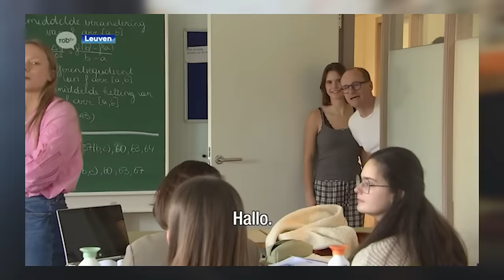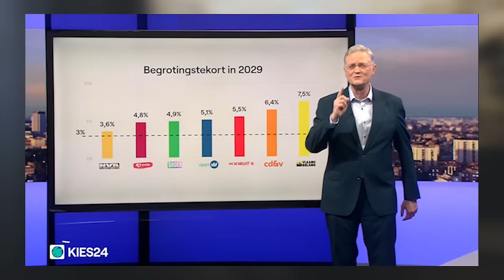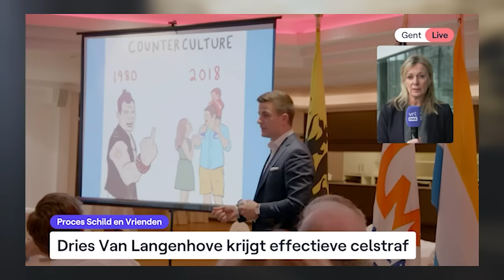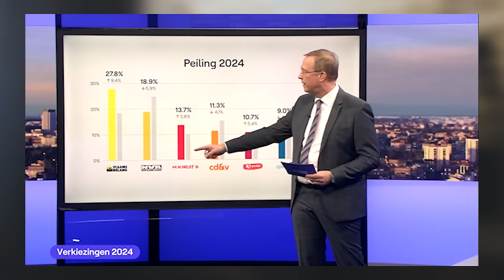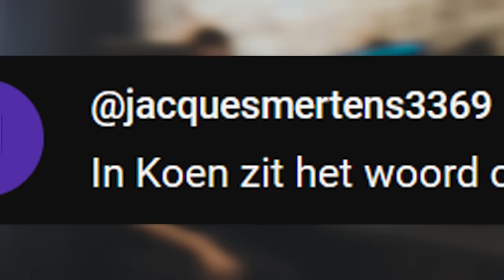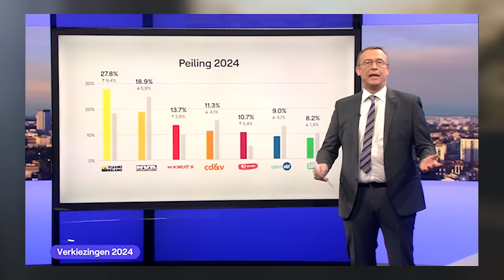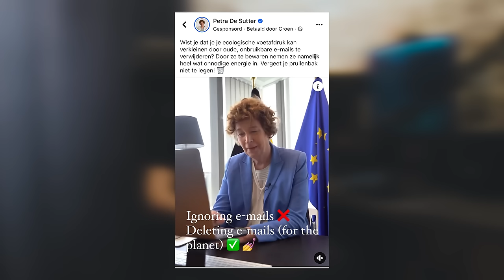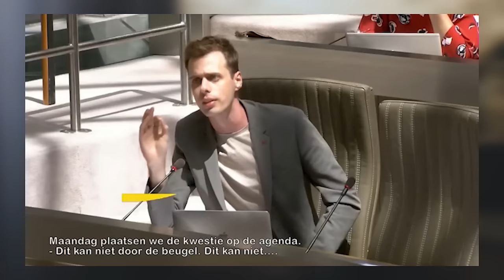VERKIEZINGEN 2024 | De Preek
‘t Wordt tijd dat ge beslist…

00:00 Intro
02:17 De partijen
04:26 Vlaams Belang
08:50 N-VA
12:41 Open VLD
15:52 CD&V
18:58 Vooruit
24:20 Groen
27:59 PVDA
31:47 Voor U
32:32 Wat hebben we vandaag geleerd?
32:42 Outro